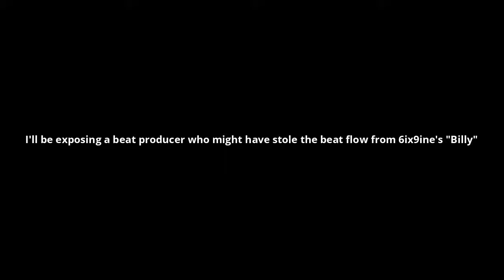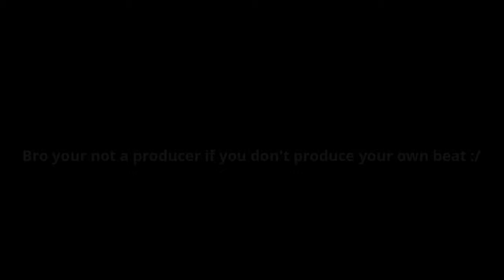Exposing a producer for copying 6ix9ine! "Prince the Producer"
We don't for sure if he did this on accident but there so similar so we don't know yet.
Tell us what you think quad squad in the comments below!